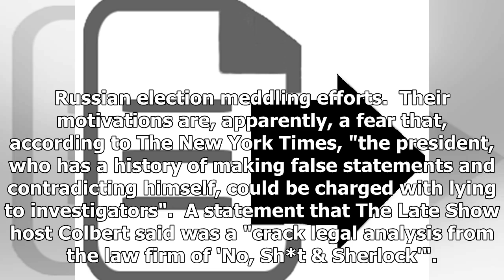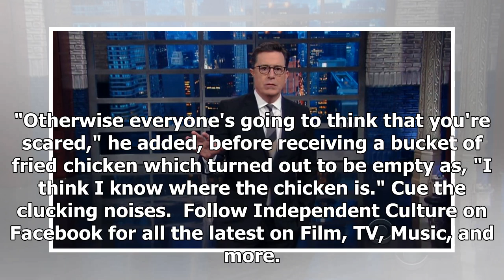Stephen Colbert tells Trump he's too chicken to meet with Mueller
Stephen Colbert has a very direct message for Donald Trump, one that he's certain he'll receive since: "I know Trump watches this show, because it's on TV." Sources out of the White House have said Tr...